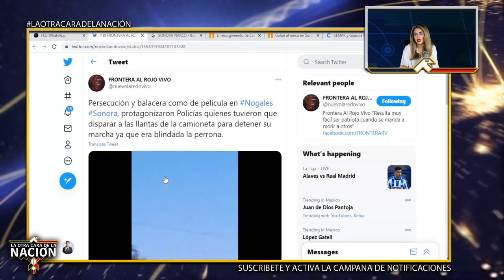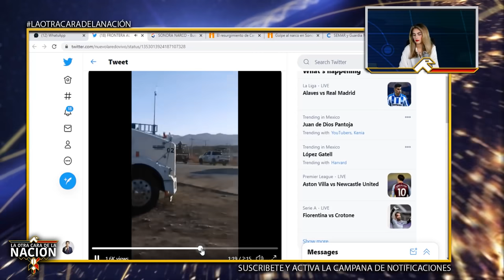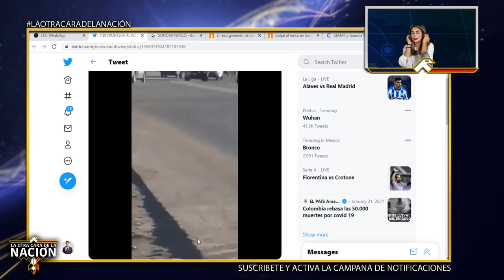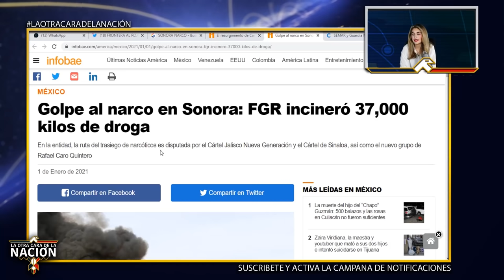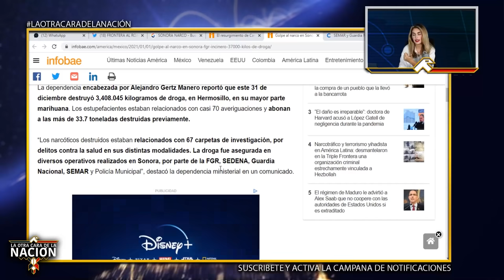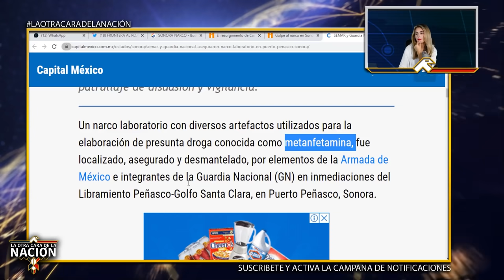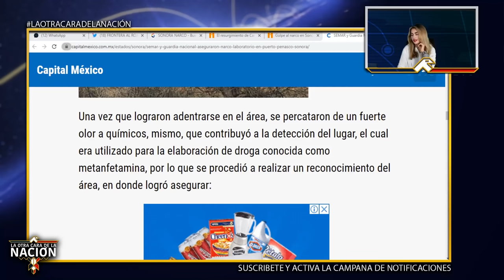Camioneta Blindada y Con Llantas Ponchadas Hace Frente a Marinos y Escapa!Empieza Persecución aTiros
!OBTÉN TÚ PRESTAMO SIN IMPORTAR TU BURÓ DE CRÉDITO¡ Click Aquí 👇🏼👇🏼

Edición // @ROBLESHOW